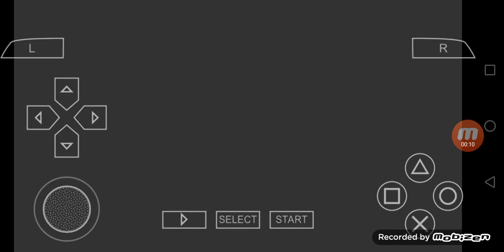Electronic Arts (2007)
Taken from Need for Speed: ProStreet for PSP.
Recorded via an emulator called PPSSPP.